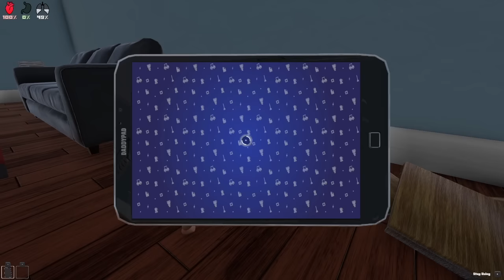Ayıya Bindim!! Yaramaz Bebek - Panda ile Who's Your Daddy?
Bugün panda ile Who's Your Daddy? oynadık ve yaramaz bebek olup ayıya bindim.